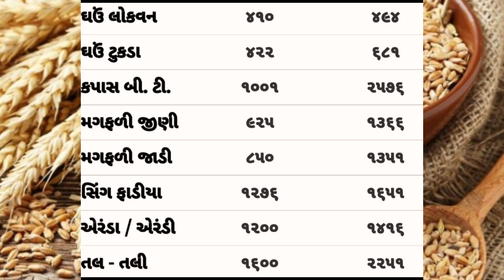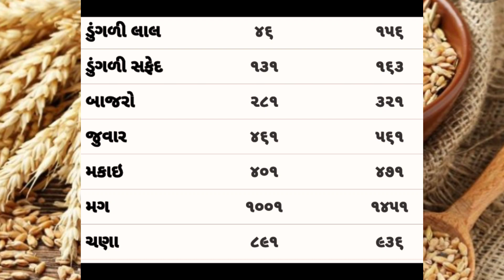Today Commodity Price Gondal Yard | Gondal market na bajar bhav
[Search keywords]

aajna bajar bhav rajkot apmc, jamjodhpur aajna bajar bhav, bajar bhav today, બજાર ભાવ, બજાર ભાવ આજના, બજાર ભાવ માર્કેટ યાર્ડ, બજાર ભાવ ગોંડલ, બજાર ભાવ રાજકોટ, મગફળી ના તાજા ભાવ, આજના મગફળીના બજાર ભાવ, મગફળી ના તાજા બજાર ભાવ, મગફળી ના ભાવ ના સમાચાર, મગફળી ના બજાર ભાવ

[Hashtag]

[ Desclaimer ]√

These prices are quoted on the basis of circulars or newspapers. Thank you for noticing that there may be a slight change in the price and our original intention is to be your guess. This information is collected from each different place. So don't make a false argument on this channel as there may be a little bit of change in the information.